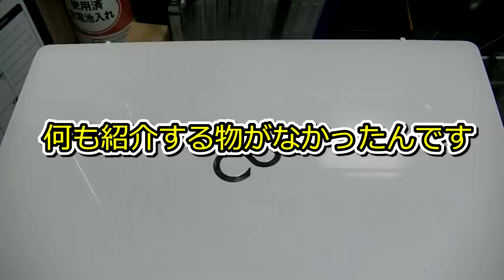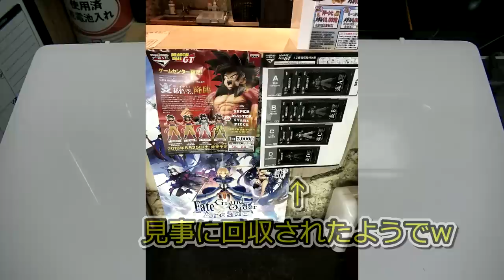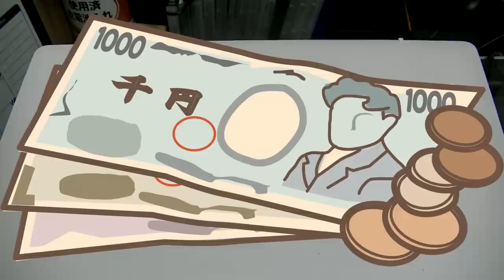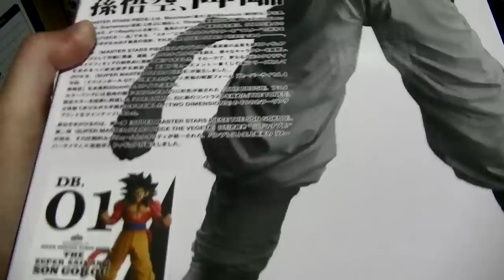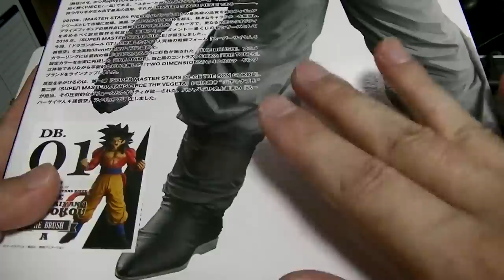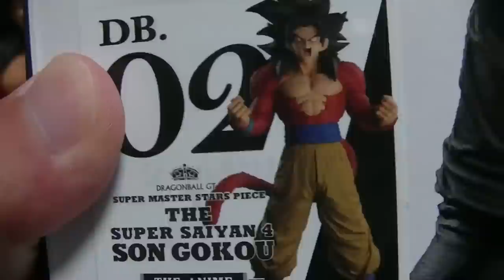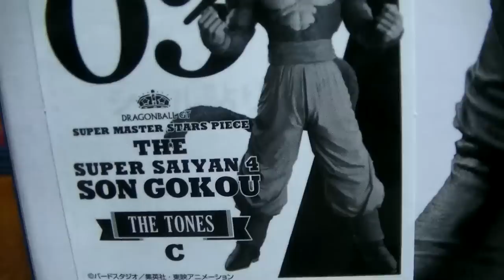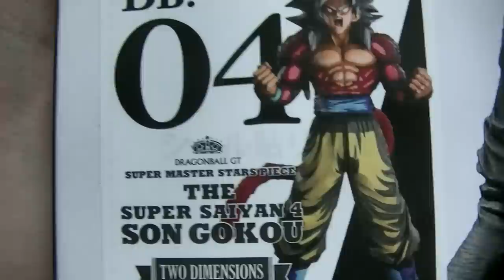おすすめのフィギュア紹介レビュー ドラゴンボール 1回5000円の一番くじ SMSP孫悟空 スーパーサイヤ人４果たして結果は・・・！ dragonball First figure creation